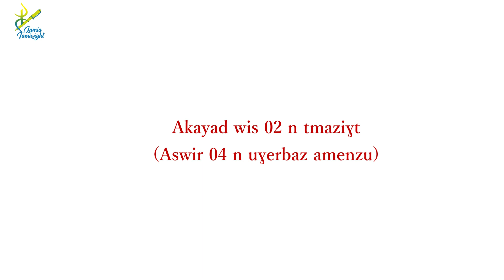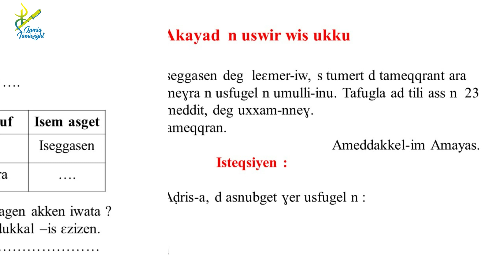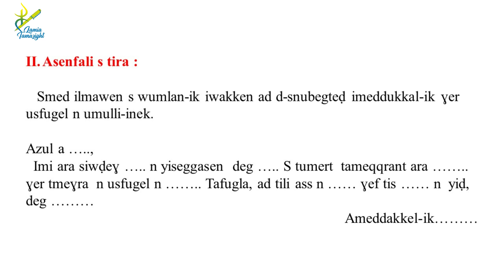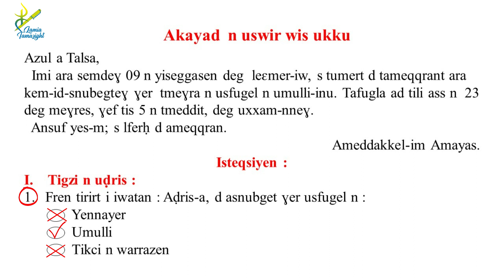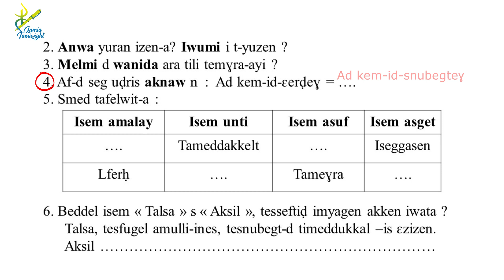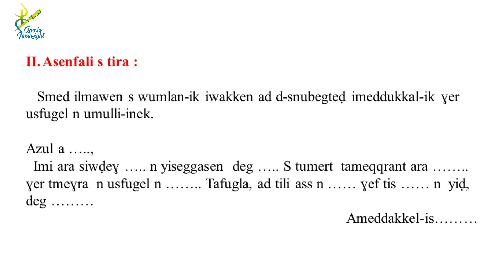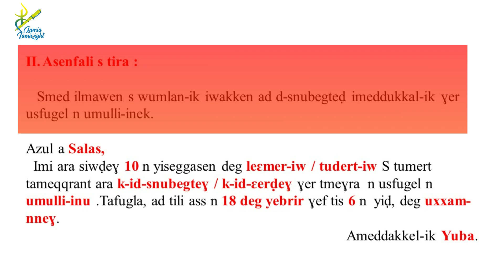Composition tamazight du 2eme trimestre, niveau 4AP + solution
✴Azul, vous êtes les bienvenus à ma chaine YouTube LAMIA TAMAZIGHT pour l'apprentissage de la langue amazighe.

   ✴Dans cette nouvelle vidéo, j'ai fais un exemple du sujet de la composition de tamazight pour les niveaux 5e années primaire, essayez-vous de le traiter, à la fin vous regardez la correction pour vous corrigez vous mème.

    ✴LAMIA TAMAZIGHT propose des vidéos éducatives destinées à un large public pour apprendre le berbère en s'amusant et avec une très bonne qualité de vidéo.
 ✔  Merci d’avoir regardé la vidéo ! Laisse un like 👍🏽 et un commentaire si vous avez aimés et partagez le max à tous vos amis.